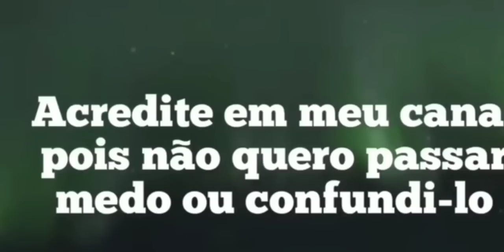TODOS FORAM SURPREENDIDOS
Atualização do Evento 2023